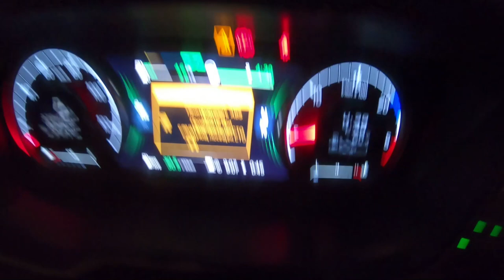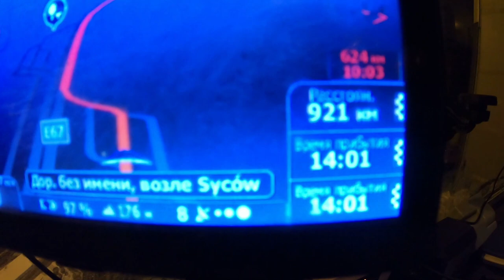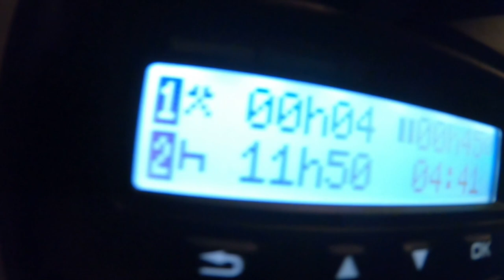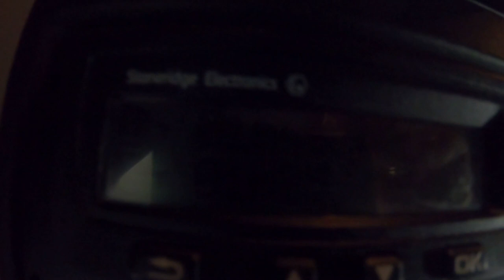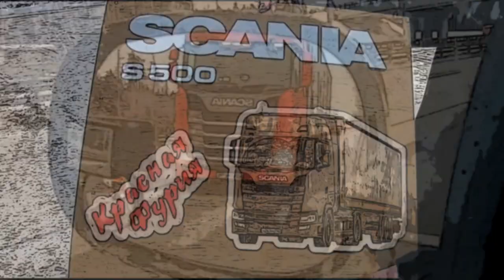Из -20 в +1 за пол дня))) Польско-немецкие контрасты... $649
Отмыли скамейку от грязи и снега и чистенькие зарулили в Германию...